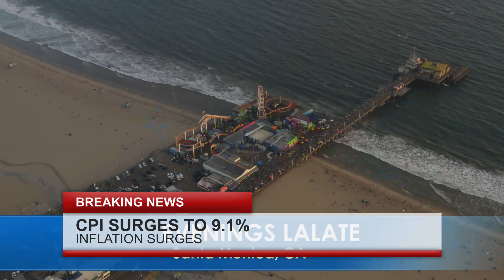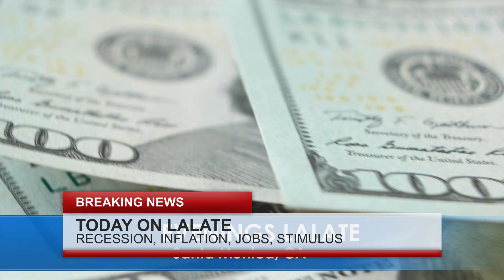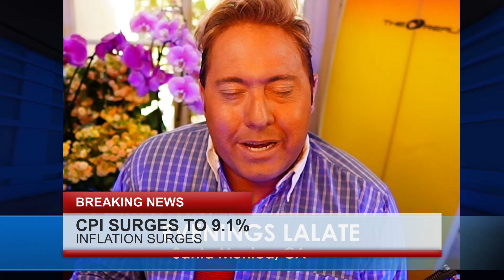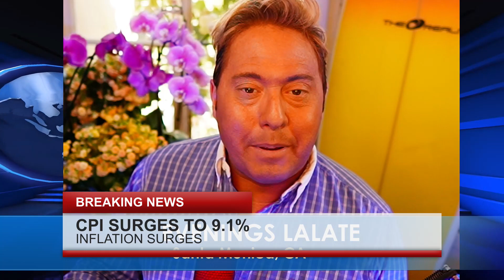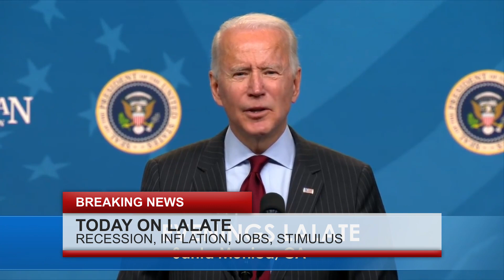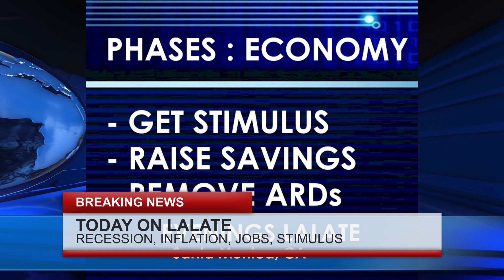JUST PASSED!! AUTOMATIC DEPOSIT 4TH STIMULUS CHECKS: DIRECT DEPOSIT EXPRESS: EVENINGS COUNTDOWN 🌆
🌆 EVENINGS COUNTDOWN LALATE 🌆 GREAT NEWS: AUGUST 19 2022🦅 💜 JOIN as a Member | ☑️ SUBSCRIBE | 📬 LALATE ALERTS | Fourth Stimulus Check Update Today 2021 | Fifth Stimulus Check | Multiple Monthly Stimulus Check Update | $1400 Third Stimulus Check & Third Stimulus Package Update 2021 | Second Stimulus Check & Second Stimulus Check Update 2020 | $10,000 EIDL GRANT CARES ACT 2020 | $2,000 CASH ACT 2020 | $2400 ($200/month) SSI SSDI SA VA RB Bill 2021 | $50,000 Student Loan Debt Forgiveness Bill 2021 | National and Sports News 2021 | Also covered: PUA, FPUC, LWA, EIDL, UI, Hazard Pay. | Fourth Stimulus Check Update and stimulus package update and stimulus check 4 update and fourth stimulus package and stimulus check update | $3600 $3000 Child Stimulus Check | $1400 Paid Sick Leave | $1500 Earned Income Tax Credit | $5,000 EIDL Check. || THIS WEEK!! AUTOMATIC DEPOSIT 4TH STIMULUS CHECK: DIRECT DEPOSIT EXPRESS CHECK: EVENINGS COUNTDOWN 🌆

0:00    Intro:  Stimulus Check
1:00 STIMULUS CHECK UPDATE
2:00 SECOND STIMULUS CHECK
3:00 THIRD STIMULUS CHECK
4:00 FOURTH STIMULUS CHECK
5:00 FIFTH STIMULUS CHECK